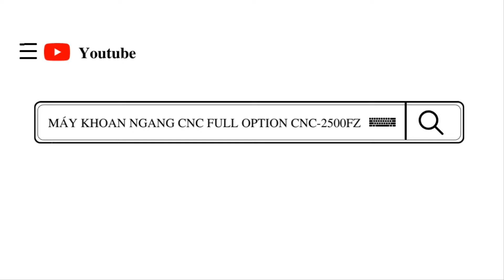MÁY KHOAN NGANG CNC FULL OPTION TRỤC Z HOLZTEK CNC-2500FZ